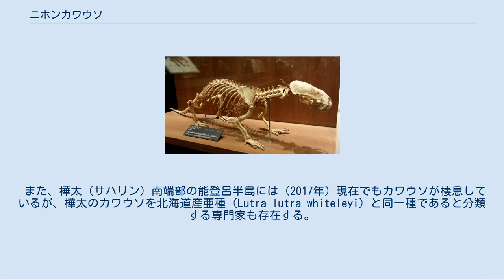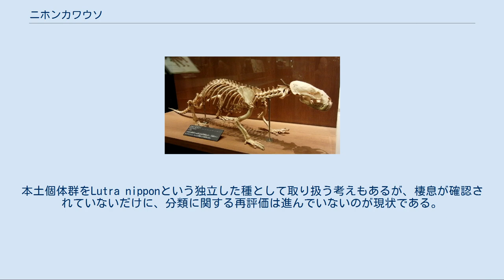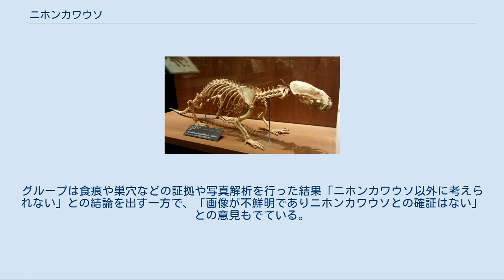ニホンカワウソ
ニホンカワウソ（日本川獺）は、日本に棲息していたカワウソの一種。
ユーラシアカワウソの一亜種 Lutra lutra nippon または独立種 Lutra nippon とされる。
日本全国に広く棲息していたが、1979年（昭和54年）以来目撃例がなく、2012年（平成24年）に絶滅種に指定された。
 なお、ニホンカワウソは1964年（昭和39年）6月27日に日本国の天然記念物に指定されたのち、翌1965年（昭和40年）には特別天然記念物に指定されている。
また、愛媛県の県獣でもある。
 明治時代までは礼文島、北海道、本州、四国、九州、壱岐島、対馬、五島列島まで日本中の陸地から島々に至るまで広く棲息していたが、乱獲や開発によって棲息数が激減し、1928年（昭和3年）には狩猟の対象外となった。
しかしその後も棲息数は減少を続け、1930年代から1950年（昭和25年）にかけて棲息が確認された地域は北海道、青森県東津軽郡油川町、秋田県仙北郡角館町檜木内川、山形県朝日山地、栃木県大田原市箒川および日光市西ノ湖、埼玉県、山梨県中巨摩郡宮本村荒川、長野県、奈良県吉野郡下北山村、和歌山県、兵庫県神崎郡川辺村、揖保郡越部村栗栖川および淡路島、四国地方、大分県のみとなった。
しかし、本州及び九州本土の個体群はいずれも孤立した個体群であったため、1954年（昭和29年）頃までに絶滅したとみられている。
 本州最後の個体群は、和歌山県和歌山市友ヶ島で1954年（昭和29年）に確認された個体群であったが、特に保護されることなく絶滅した。
北海道産亜種（Lutra lutra whiteleyi）も、1955年（昭和30年）に斜里郡斜里川で捕獲されたのが最後の捕獲例である。
 そのためニホンカワウソの分布域は、四国地方の愛媛県および高知県のみとなった。
最後の捕獲例は、1975年（昭和50年）4月8日に愛媛県宇和島市九島で保護されたもので、その後は捕獲されていない。
ニホンカワウソが生きた姿で最後に発見されたのは高知県須崎市の新荘川におけるもので、1979年（昭和54年）6月に目撃されている。
新荘川では1986年（昭和61年）10月にもニホンカワウソの死体が発見されているが、これ以降棲息の確認は得られていない。
なお、1993年（平成5年）には同じ新荘川の支流でフンと食べ残しの痕跡の報告例があるが、他の動物によるものである可能性もある。
 また、樺太（サハリン）南端部の能登呂半島には（2017年）現在でもカワウソが棲息しているが、樺太のカワウソを北海道産亜種（Lutra lutra whiteleyi）と同一種であると分類する専門家も存在する。
 体長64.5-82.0cm、尾長35-56cm、体重5-11kg。
外部計測値は韓国産のユーラシアカワウソとほぼ同じだが、頭骨形状に特徴があった。
眼を水面から出して警戒できるよう、眼と鼻孔が顔の上方にあった。
鼻孔は水中で閉じることができた。
毛皮は二層からなり、外側に見える部分は粗い差毛、内側は細かい綿毛であった。
差毛は水中で水に濡れて綿毛を覆い、綿毛に水が浸入するのを防いだ。
このことにより水中での体温消耗を防ぐ効果があった。
この良質な毛皮を目的とした乱獲が、絶滅の要因となった。
 ニホンカワウソの骨格標本（国立科学博物館所蔵） 河川の中下流域、砂浜や磯などの沿岸部に単独で棲息していた。
 主に夜行性で、魚類、テナガエビ、カニ、カエルなどを食べていた。
1頭の行動域は十数kmにもおよび、この中に「泊まり場」と呼ばれる生活の拠点（岸辺近くの大木の根元の穴や岩の割れ目、茂みなど）を3、4か所もっていた。
縄張り宣言のために、定期的に岩や草むらの上など目立つ位置に糞をする習性があった。
 春から初夏にかけて水中で交尾を行い、61-63日の妊娠期間を経て2-5頭の仔を産んでいたと考えられている。
仔は生後56日程で巣から出るようになり、親が来年に新たな繁殖を開始するころに独立していたと推定される。
 ニホンカワウソは、ユーラシアカワウソ Lutra lutra の一亜種として分類されている。
日本本土亜種 Lutra lutra nippon と北海道亜種 Lutra lutra whiteleyi に分ける考え方が有力である。
環境省レッドリストでは、その分類で記載されている。
本土個体群をLutra nipponという独立した種として取り扱う考...